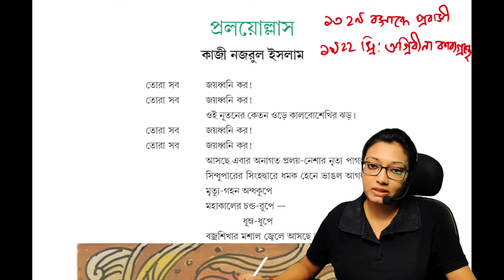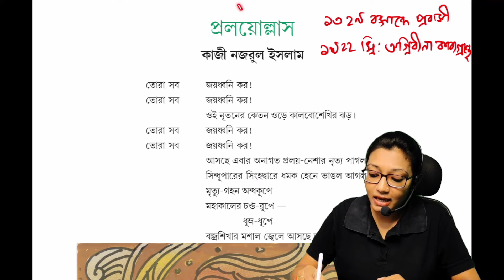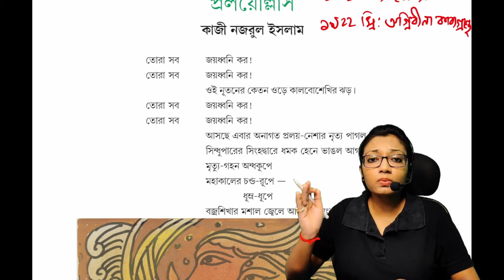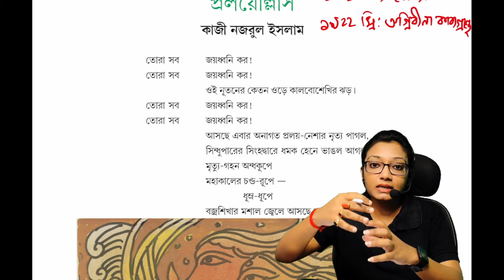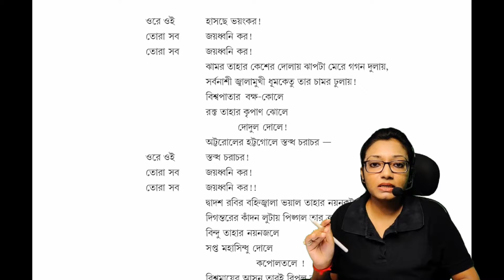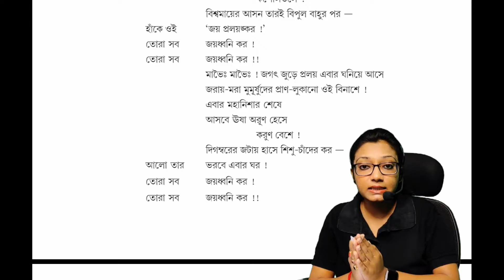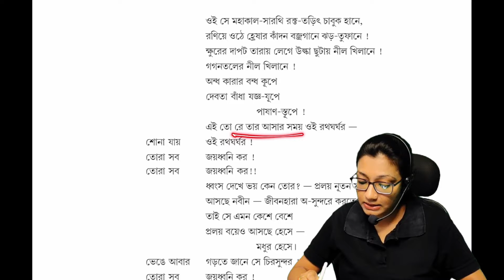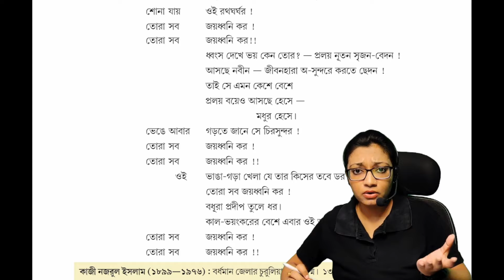প্রলয়োল্লাস কাজী নজরুল ইসলাম | Proloyollas | class 10 bengali poem | Wbbse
In this video lesson we will discuss about Bengali Poem Proloyollas.